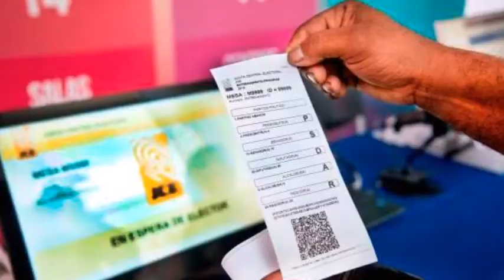🗞HUCHY LORA Dice, Como LEONEL Puede Inscribirse en un Partido 🤔💡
Soy un joven que busca llevar a cada ciudadano de la Republica Dominicana y el extranjero, las noticias de mayor interes tanto a nivel nacional como internacional.

¡Muchas Gracias!